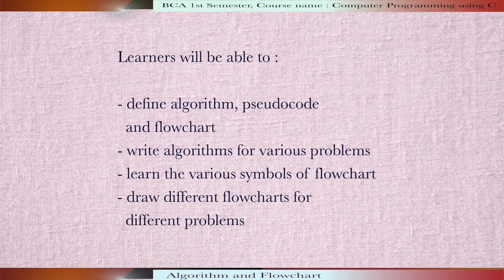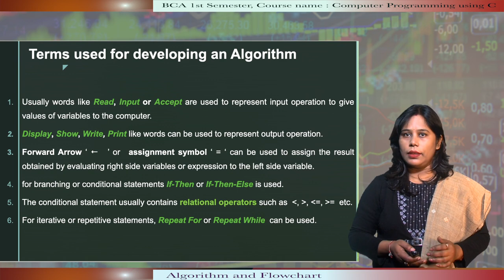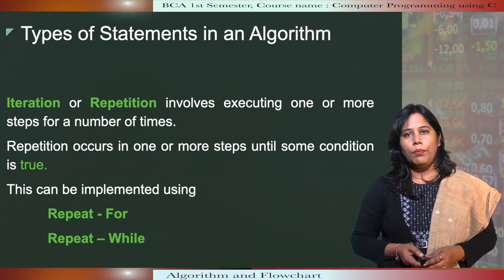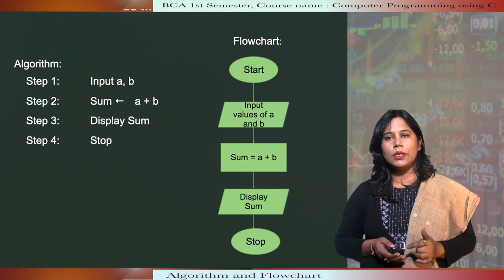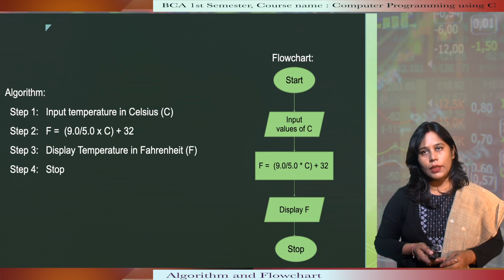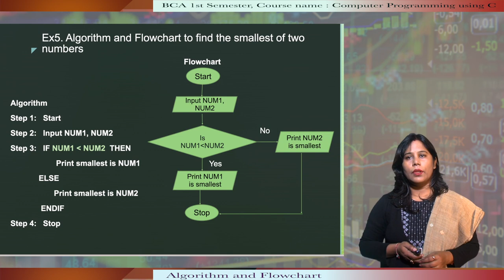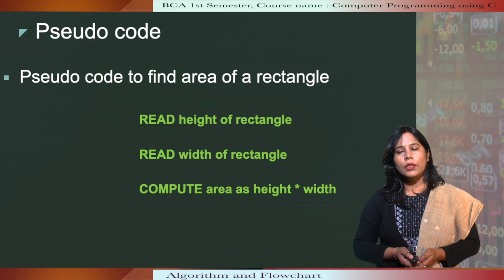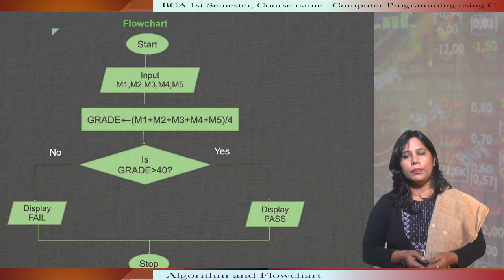BCA 1st Sem., Course : Computer Programming using C, Algorithm and Flowchart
Presented by Dr. Tapashi Kashyap Das, Assistant Professor,
HCBSST, KKHSOU. Edited by H Mout.